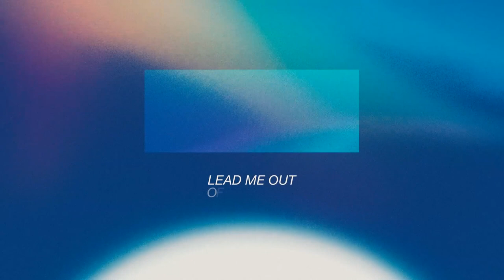Armin van Buuren feat Stuart Crichton Dayglow Official Lyric Video